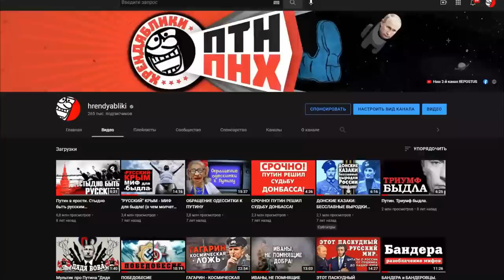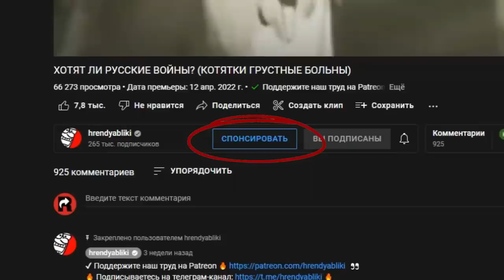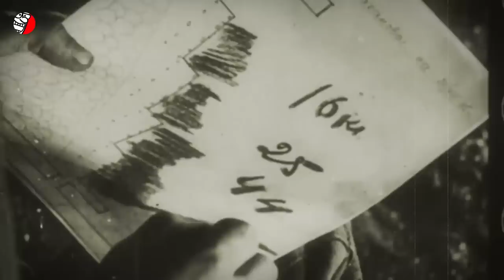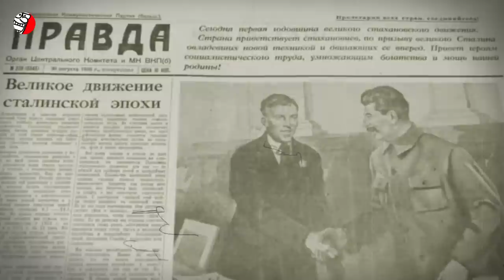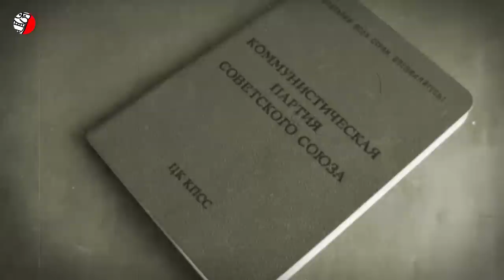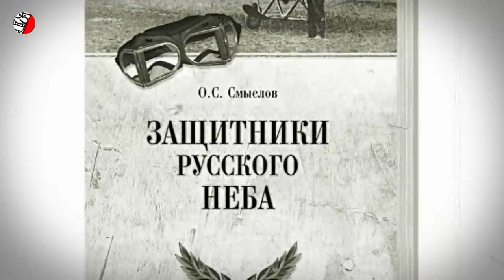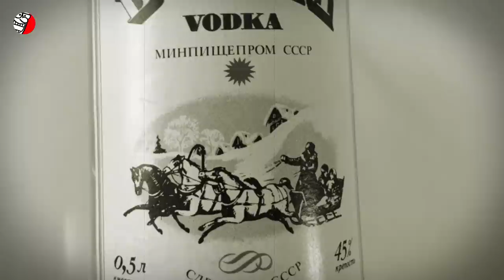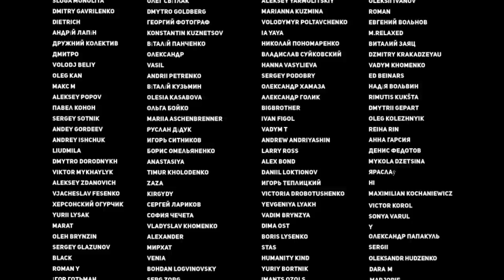"ГЕРОЙ" ДОНБАССА СТАХАНОВ 🥃 ПАДЕНИЕ МИФА 👎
В СССР всё было иначе: продукты "лучше", трава "зеленее", а народ "добрее". А главное, там жили по-настоящему "трудолюбивые" люди, один из которых даже поставил "мировой" рекорд по добыче угля за одну смену, став настоящей легендой. Вот только правды в этой легенде было так же мало, как мяса в знаменитой «Докторской» колбасе. Как в Советском Союзе лепили мифы из ничего, в которые верила вся страна и кто же такой этот типичный советский герой, шахтер Алексей Стаханов (который кстати даже совсем не Алексей)? Это очень занимательная история. Устраивайтесь поудобнее - мы начинаем